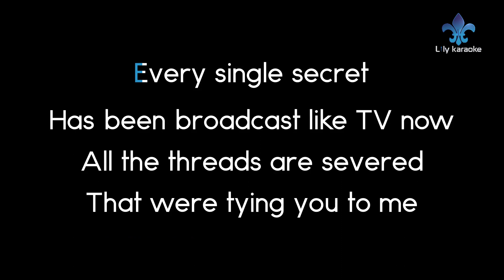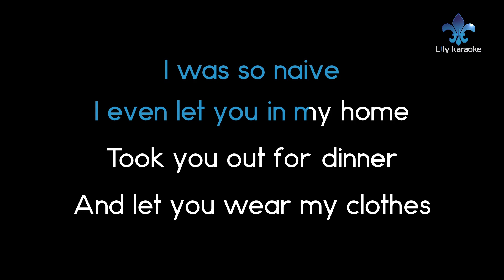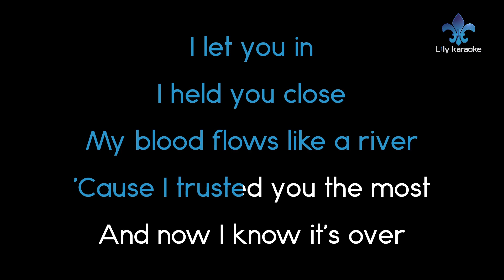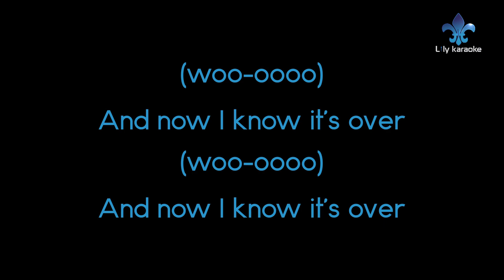Alec Benjamin - The Knife in my Back (Karaoke Version)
The Knife in my Back (Karaoke Version)

If you are using this for your cover song, please make sure to include the following in your video description (Copy & Paste):